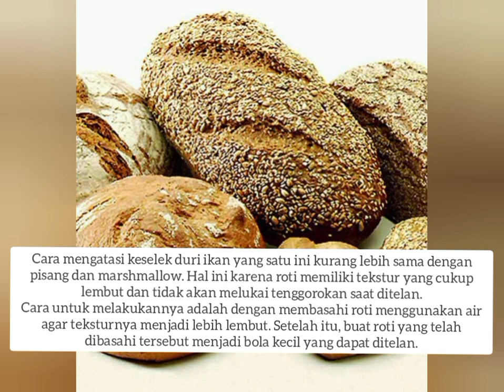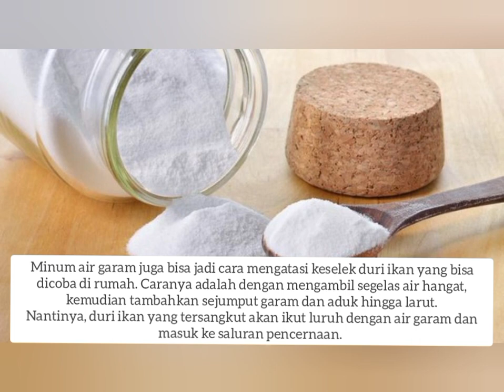5 Cara mengatasi keselek duri ikan@ZaidanArsakha